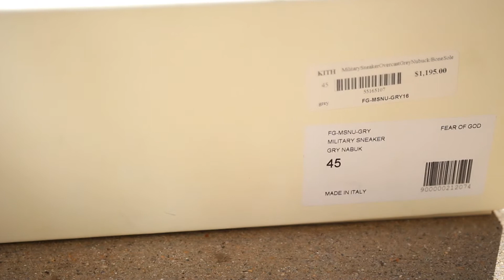FEAR OF GOD MILITARY SNEAKER REVIEW! (OVERCAST GREY)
Show me you like this by crushing the like button!  :)
Remember patience saves pockets and be sure to spread Peace Love and Positivity !

Wanna follow the MillionDollarDream?

Main Channel - MillionDollarDream

can we get over a 50,000 subs before year 2019 starts? Lets make it happen!